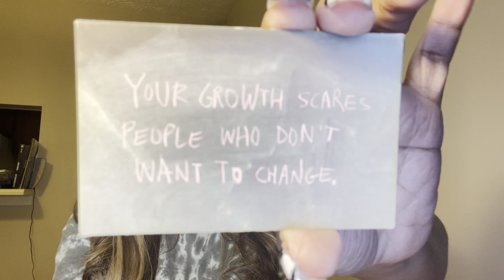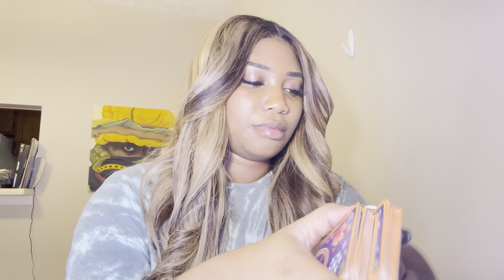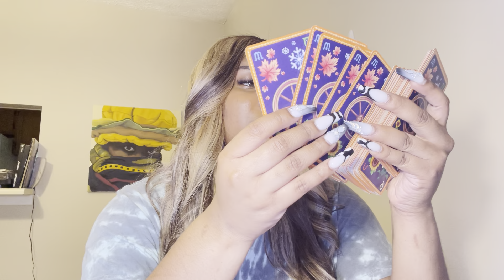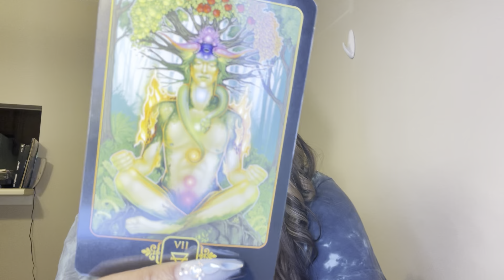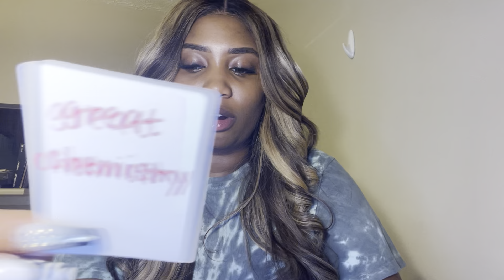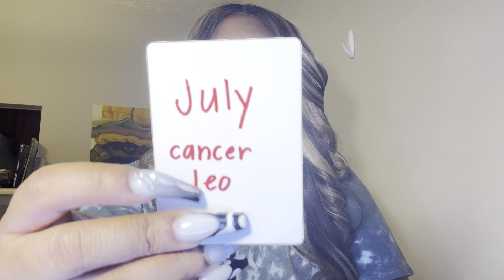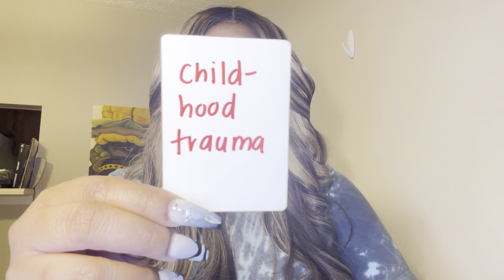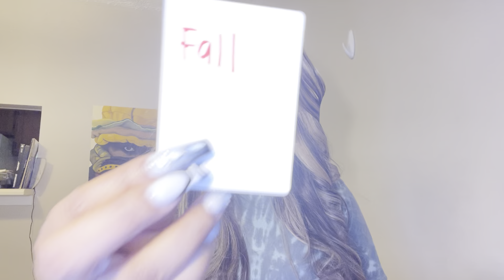SCORPIO NEXT 48 ♥️ THEY DIDN’T EXPECT TO MISS YOU SOO MUCH ♏️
Welcome Scorpio ♏️ to your next 48 tarot reading

DREAMFREE

SOCIAL MEDIA 📲
@d_reamt_arot (Instagram)
@dreamxcandles (Candle Business Instagram)
@dream_tarot (Twitter)